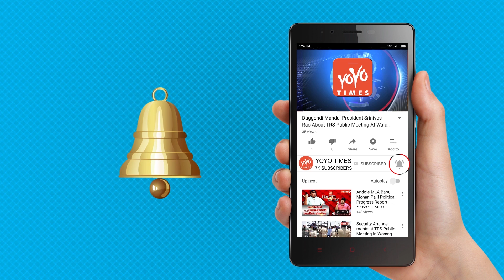PAWANKALYAN IN THE ELECTION RACE | Jana Sena Party | Chandrababu Naidu | YOYO Times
Actor and Jana Sena Party leader Pawan Kalyan believes that Andhra Pradesh chief minister Chandrababu Naidu has lost his grip over the administration and over his TDP. He also sees a hung assembly and a ‘pivotal role’ for himself in the 2019 assembly elections in the state.
Jana Sena Party (JSP) leader and actor Pawan Kalyan foresees a hung assembly in Andhra Pradesh in the 2019 elections.
“I am sure CBN (Chandrababu Naidu) will lose the assembly election in 2019. He has lost his grip over the administration and over his own Telugu Desam Party (TDP) MLAs, his popularity is fast shrinking,  Kalyan said in Andhra Pradesh’s Rajahmundry before undertaking a bus journey to areas inhabited by tribes people.
He said the era of coalition politics was set to replace bipolar politics in Andhra Pradesh. “The period between 2019 and 2021 will witness a sea change in Indian polity  The leaders in power, representing the kind of politics in the early 1980s, are failing to address the aspirations of today’s young generation
The actor-turned-politician ruled out pre-poll alliances with any party when asked about the possibility of JSP aligning with YS Jaganmohan Reddy’s YSR Congress.
Kalyan said he wished to make the South a unified block that could defend itself from the lobbies of the “elite political class of north India”. Southern states like Andhra Pradesh are playing second fiddle to this elite north Indian political class and this equation needs to change, he asserted.
How differently did he propose to do things from his elder brother and film star Chiranjeevi, who started the Praja Rajyam Party (PRP) on the plank of social justice in 2009, and later merged it with the Congress? “His intentions are good. But mere good thought is not enough for someone to bring in change. He lives for art and his heart always throbs for art. But I will see art as a medium for expression of my thoughts,” Kalyan said.